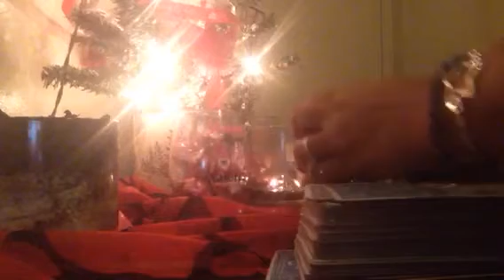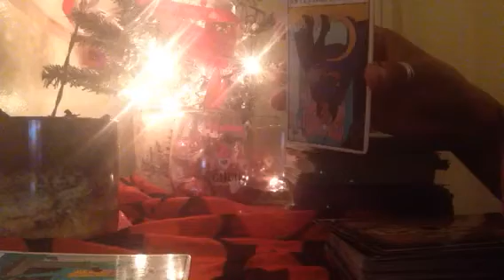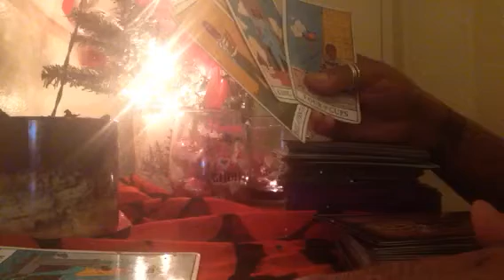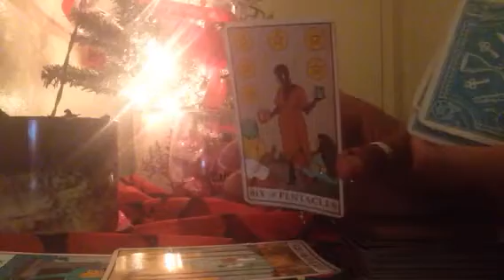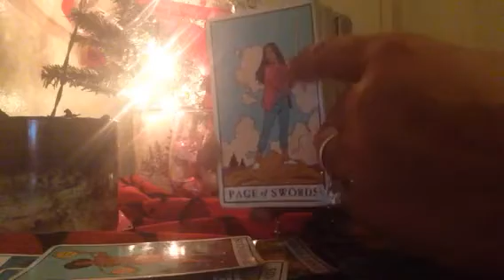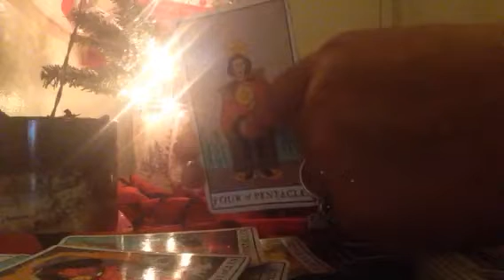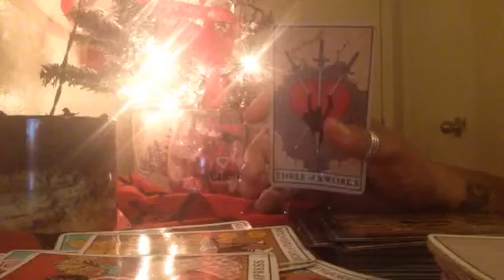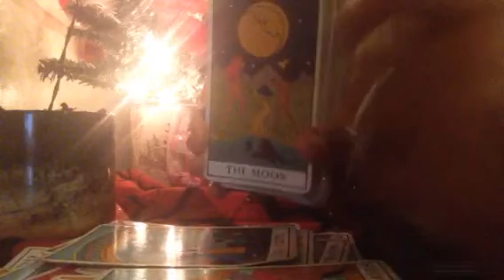AIR💨SIGNS WEEKEND READING💨